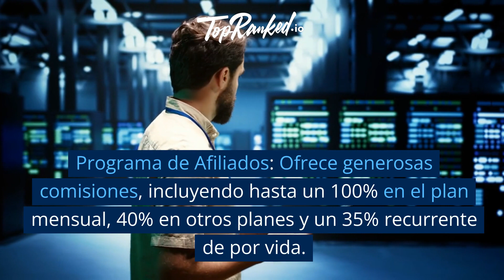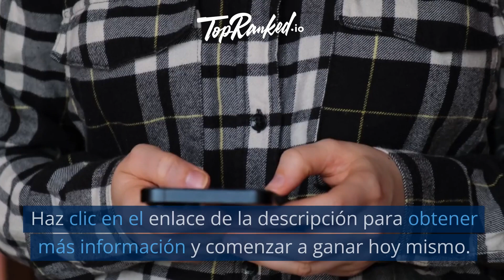"¡Gana un 100% de Comisión con el Programa de Afiliados PureVPN! Protege Tu Privacidad en Línea 🚀💻"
Haz clic aquí para leer el blog completo y obtener más detalles.

¿Quieres ganar dinero promocionando una VPN premium? Únete al Programa de Afiliados PureVPN, que ofrece comisiones atractivas y una amplia variedad de opciones de comisión. PureVPN, con sede en Hong Kong, es un líder en ciberseguridad y protección de la privacidad en línea.

El programa ofrece comisiones del 100% en ventas de planes mensuales y un 40% en otros planes, junto con una comisión recurrente del 35% de por vida. También se proporcionan comisiones especiales y bonificaciones por alto rendimiento. Puedes ganar hasta un 100% de comisión por venta.

El programa de afiliados PureVPN incluye un modelo de dos niveles, lo que significa que puedes aumentar tus ganancias recomendando a otros afiliados. Además, ofrece un período de cookies de 90 días para más oportunidades de conversión.

Tendrás acceso a un panel inteligente para rastrear tu tráfico de referencia, enlaces de afiliados activos y ventas en tiempo real. También se proporcionan herramientas de marketing como banners, landing pages y gráficos.

El soporte de chat en vivo 24/7 está disponible para ayudarte en cualquier momento, y el programa fomenta especialmente las asociaciones con la comunidad Blockchain. Además, ofrece varios métodos de pago para recibir tus ganancias.

PureVPN se enorgullece de recompensar a sus afiliados con excelentes comisiones, herramientas de marketing y premios para aquellos con un alto rendimiento. ¡Haz clic en el enlace para obtener más detalles y unirte al Programa de Afiliados PureVPN!